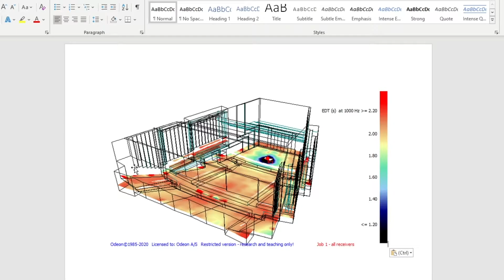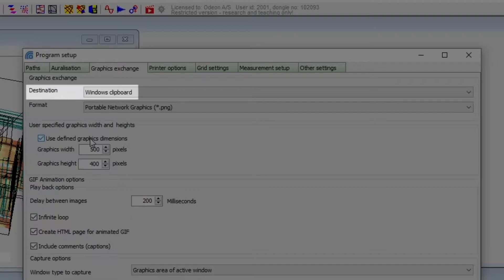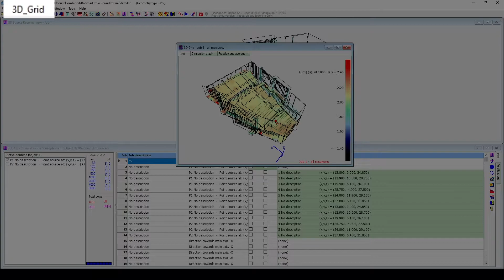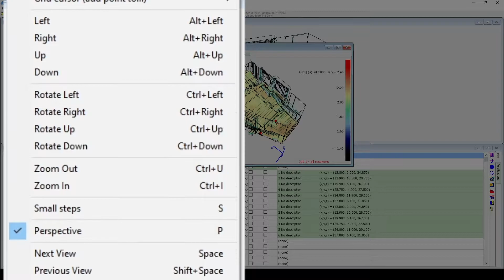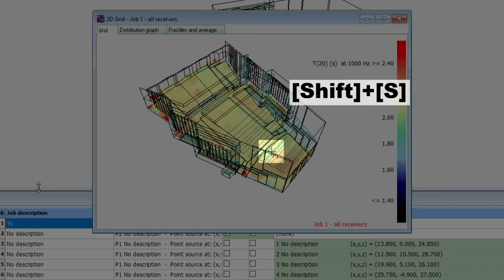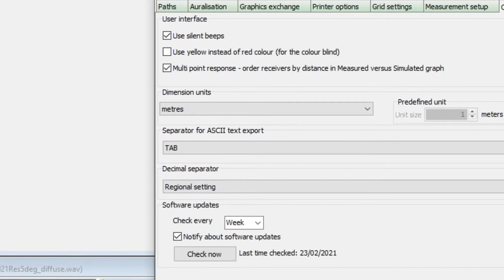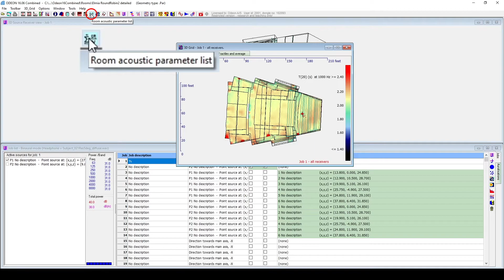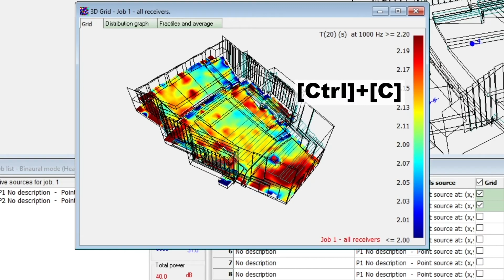How to export clear figures for reports - ODEON tutorial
***Press 'C' for subtitles. Para Español, active subtítulos y vaya a los ajustes.***

Tips on exporting great figures for your reports, using a grid response as an example.

0:00 Intro
0:13 Figure and text size
0:42 Setting default figure size
1:43 Image formats
2:23 Rotate, drag, zoom
3:26 Hiding lines and objects
4:36 Perspective projection, rulers, units
5:50 Setting manual ranges
6:35 Color scales
7:20 Outro

ODEON is a software for simulation and measurements of room acoustics, and is the preferred software by acoustic engineers and architectural consultancy firms. You can model sound sources ranging from point sources with directivities to large industrial machines, visualize acoustics with ray tracing, billiard balls, and color grids, and even listen to the simulated acoustics in your room with auralisations. ODEON is the optimum acoustic design tool when working with concert hall and auditorium acoustics, industrial and restaurant noise, and PA system design. The video tutorials in this YouTube channel will explain the basics of room acoustics analysis using ODEON.